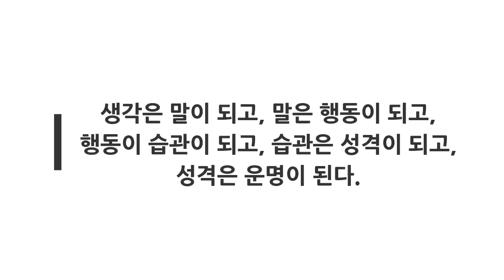운명은 혀끝에서 결정된다, 혀를 못되게 놀리는 사람들의 특징 - 원더풀 인생후반전